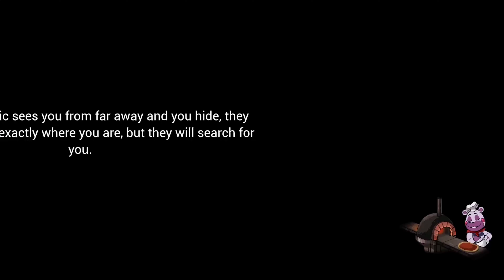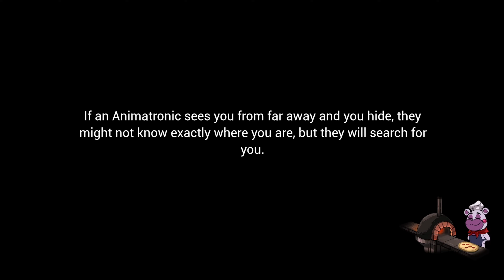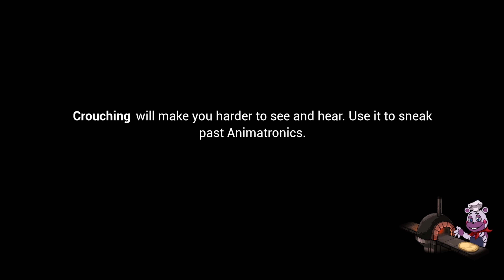Roxy and Monty are scary!!!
Hell everyone in this game is scary lol💀💀